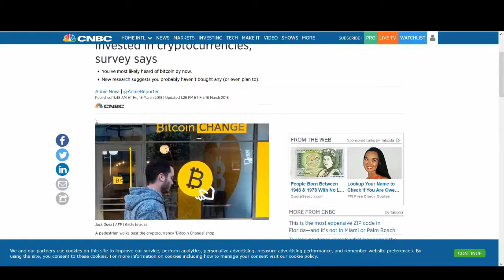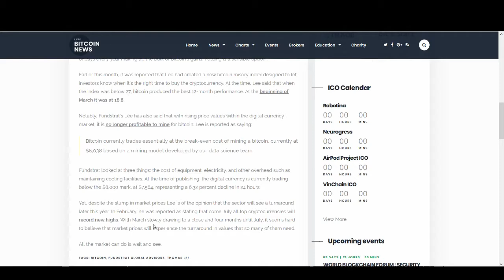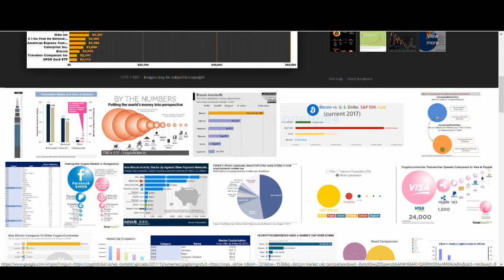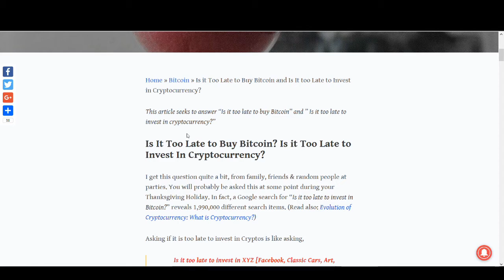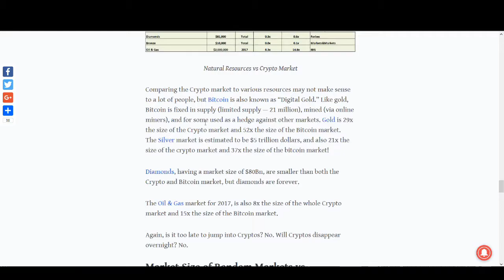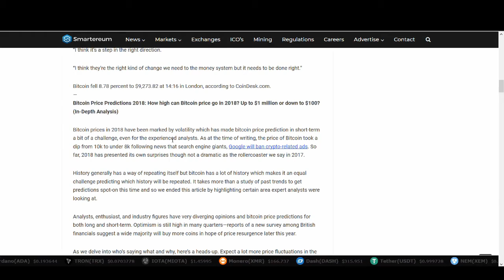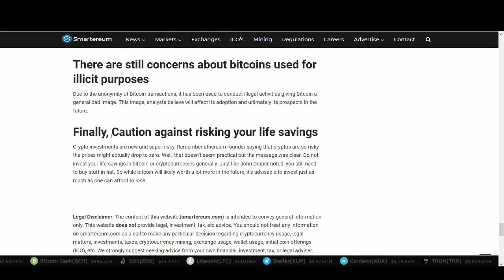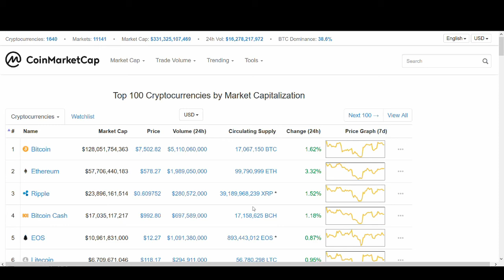Is it too late to buy BITCOIN and CRYPTOCURRENCY in 2018?